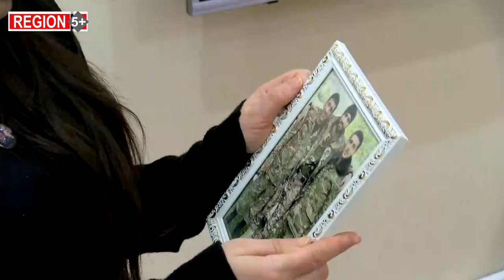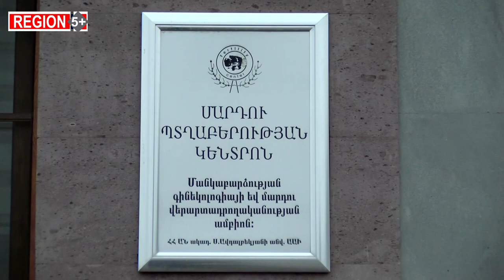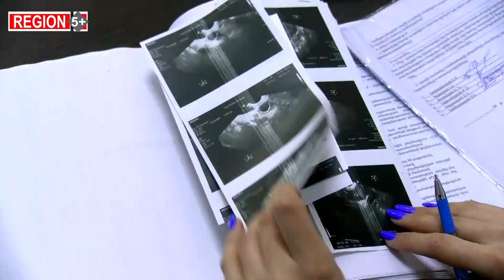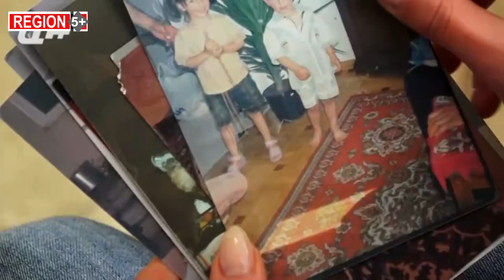Նորածնի գլխավերում ժպտում է19-ամյա եղբայրը. 100-ից ավելի որդեկորույս կանայք մայրանալու ուժ են գտել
Պատերազմում որդի կորցրածին մեծ ուժ է պետք կրկին մայրանալու։ Բայց 100-ից ավելի կանայք գտել են այդ ուժը և որոշել մայրանալ կրկին։ Պետությունն էլ որոշել է աջակցել։ Նրանց համար հանվում են մինչ այդ եղած սահմանափակումները՝ տարիքային, անզավակ լինելու հանգամանք և քաղաքացիական կացության ակտերի գրանցման
մարմիններում հաշվառված լինելու պայման։